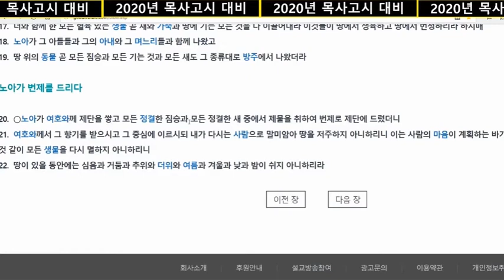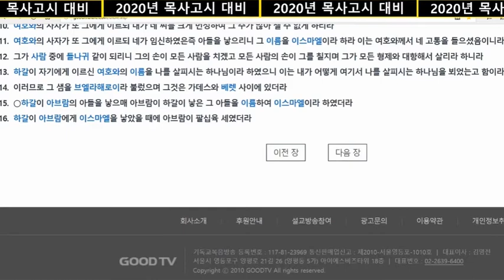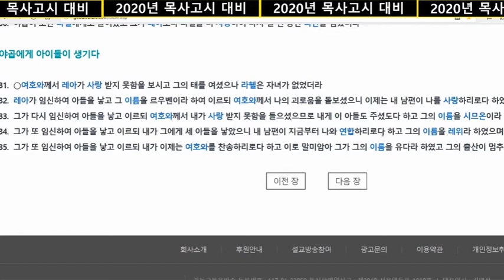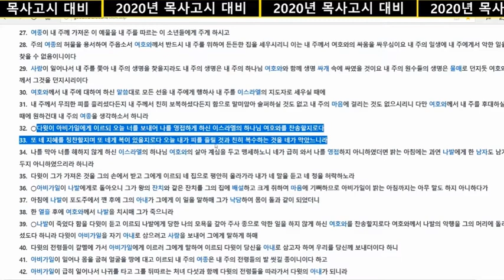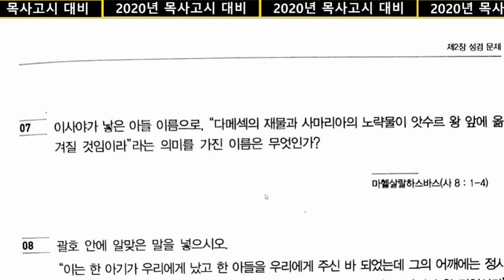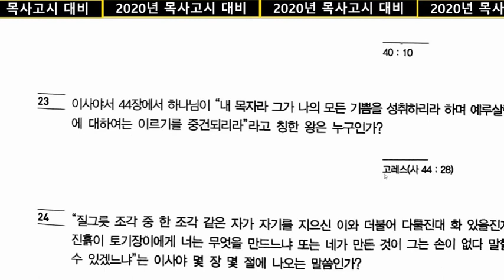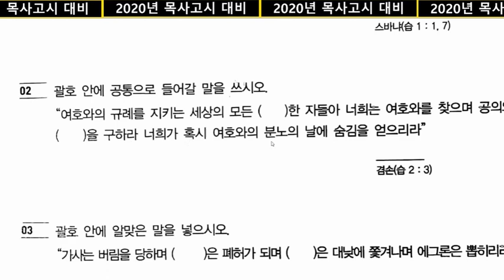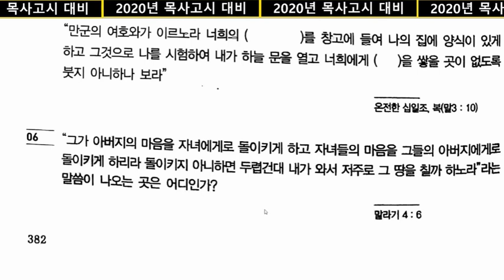목사고시 구약성경 문제풀이 2배속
예장통합발간교재